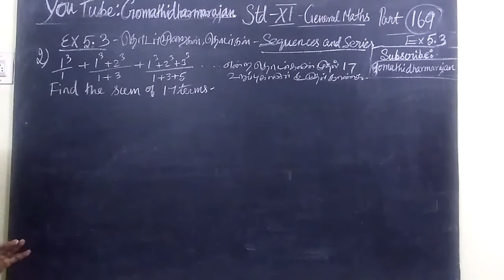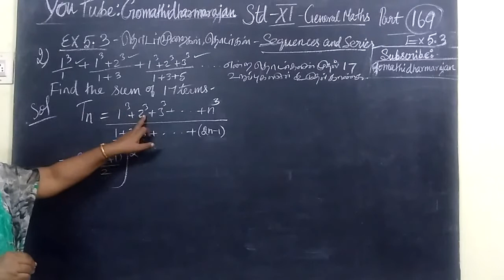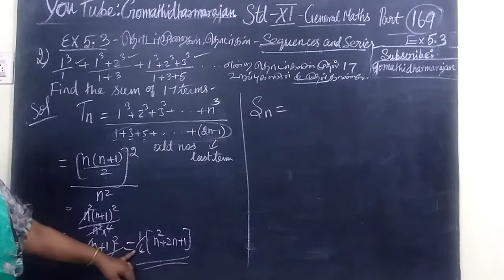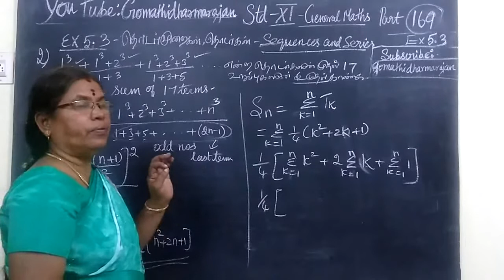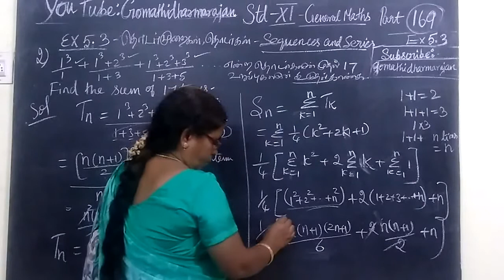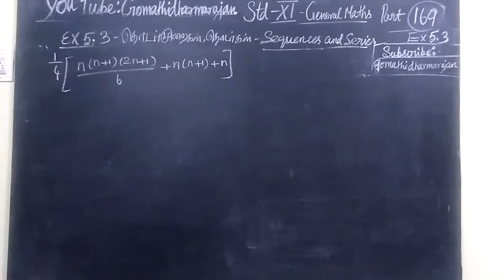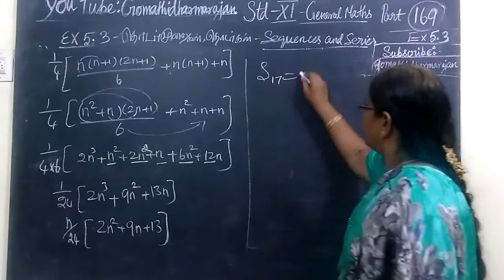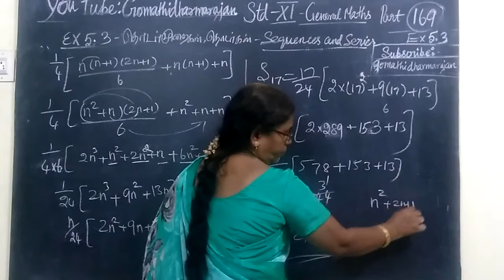11th G-Maths [Part-169] Ex-5.3-2 Sequence and series T.M-E.M Gomathi dharmarajan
11th G-Maths [Part-169] Ex-5.3-2 Sequence and series T.M-E.M Gomathi dharmarajan
பதினோராம்வகுப்பு-தொடர்முறைகள்  மற்றும் தொடர்கள்